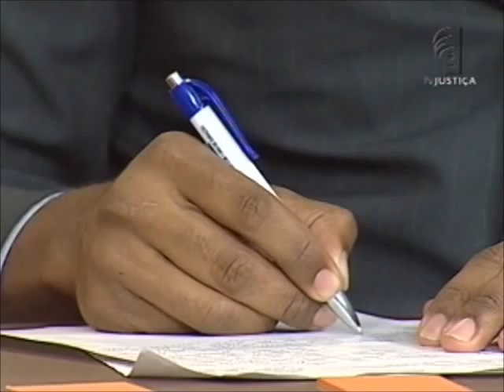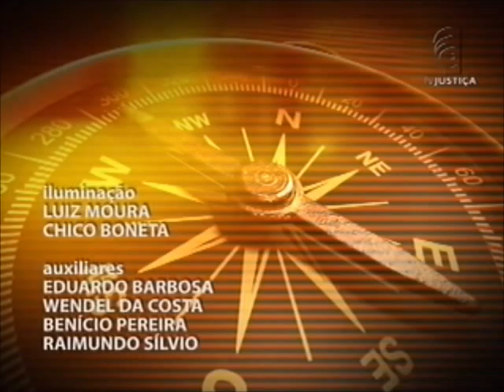Teoria da constituição - aula 2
O curso Saber Direito que será ministrado nesta semana é sobre Teoria da Constituição. Você irá aprender os conceitos básicos que regem o Direito Constitucional. "Sem o estudo da Teoria da Constituição é impossível compreender com profundidade tudo aquilo que nossa complexa Constituição estabeleceu a partir de 1988. É, sem dúvida, um tema instigante", ressalta o professor Gustavo Machado, responsável pela apresentação das aulas.